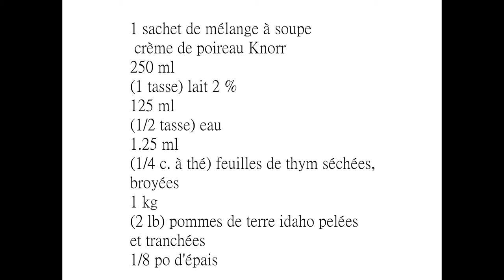Recette Pommes de Terre Dauphinoises minces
préparé avec crème de  poireau Knorr